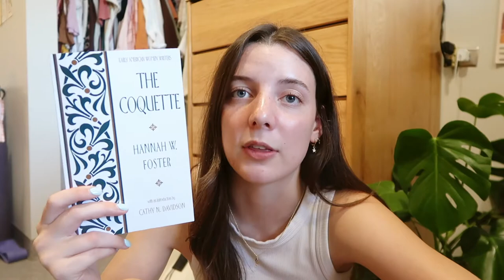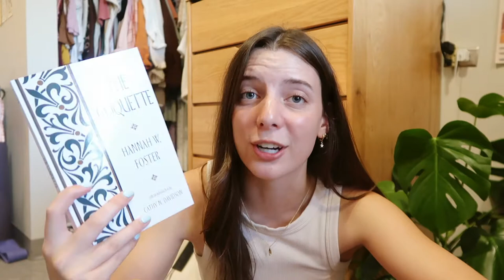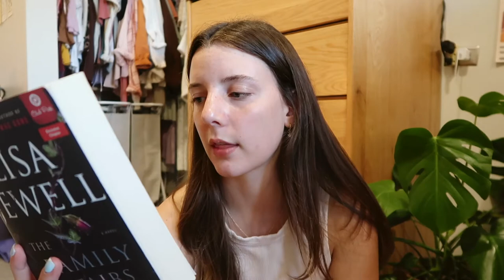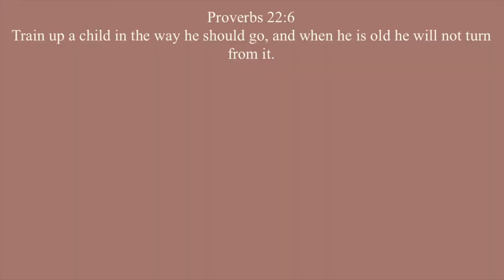what i read in august + my september tbr 🍁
here is my august book wrap up (although it was not the best month, i enjoyed all the books i read!!!) i also included my september tbr since this video would have been very short without it :)